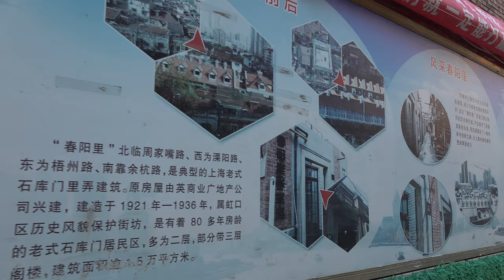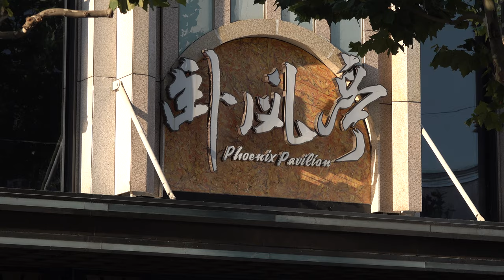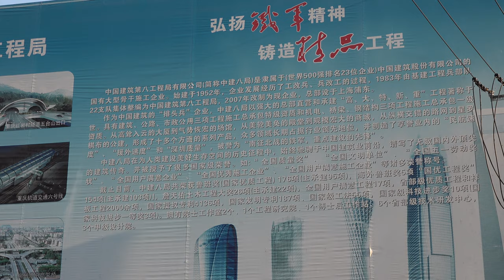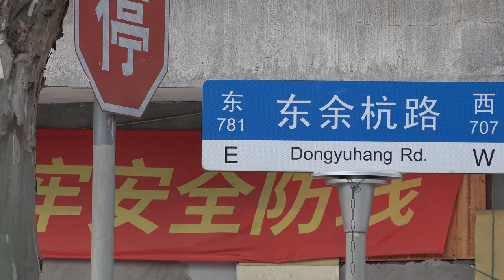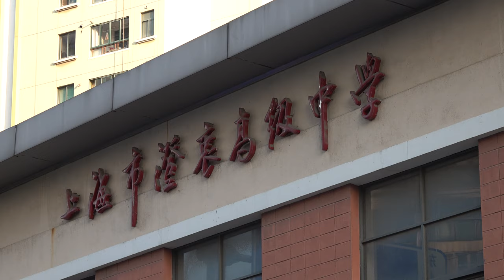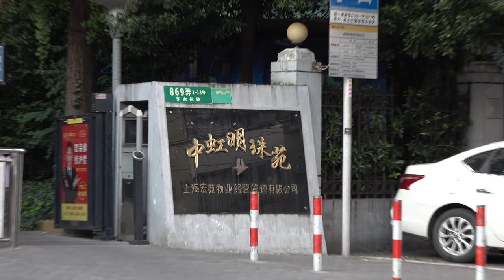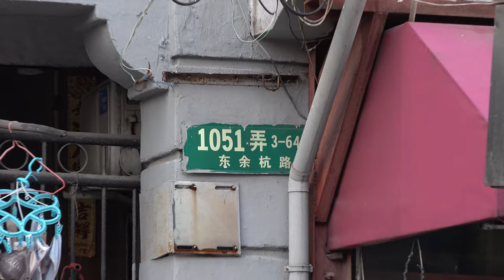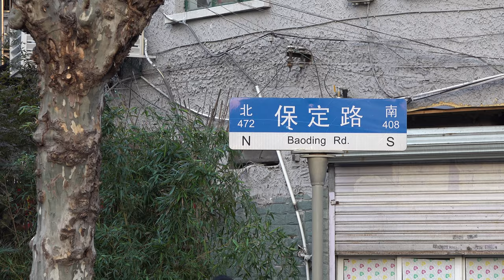【4K】上海漫步东余杭路街景/Strolling along the street view of East Yuhang Road in Shanghai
Time/时间: 3-26Pm,October 24,2020
Brief introduction/内容简介：
00:00  东余杭路
Introduction/介绍:东余杭路(Dongyuhang Lu)　在虹口区东南部。西起溧阳路，东至大连路。长2068米，宽6.0～16.0米，车行道宽3.2～10.6米。民国元年(1912年)前筑，名东有恒路(East Yuhang Road)。民国32年以浙江余杭改今名。沿路为住宅。